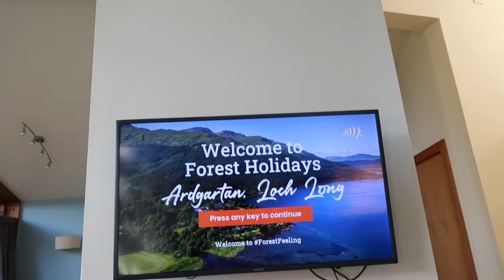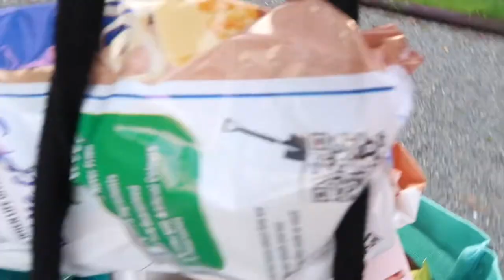Forest Holidays Log Cabin Tour Ardgarton Scotland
Hi everyone I stayed at forest holidays in Ardgartan Scotland, for a weekend.

We stayed at log cabin number 14

It was ok, but the website advertises as hot tub cleaned daily and it’s not cleaned.